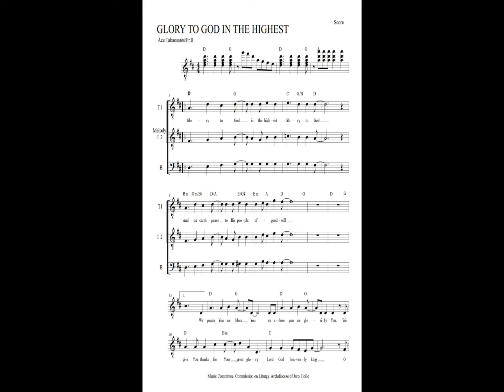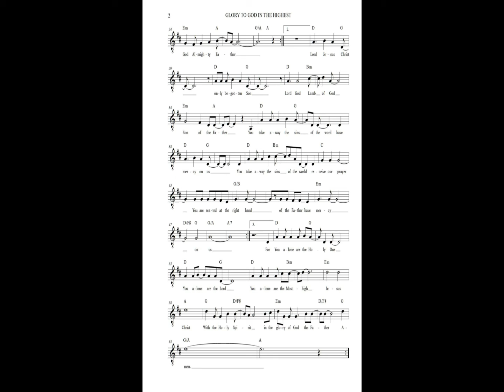GLORY TO GOD IN THE HIGHEST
Glory to God was composed by Ace Tabaosares, a seminarian of St. Vincent Ferrer Seminary for their Graduation  April 2 2016. It was sung again for the Presbyteral Ordination on May 27, 2016 at the Jaro Metropolitan Cathedral, Iloilo City Philippines